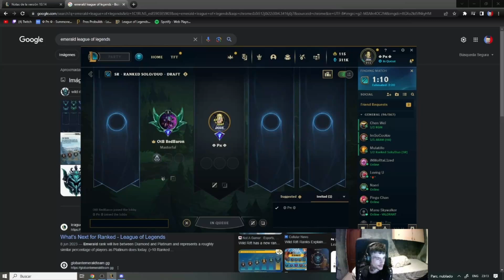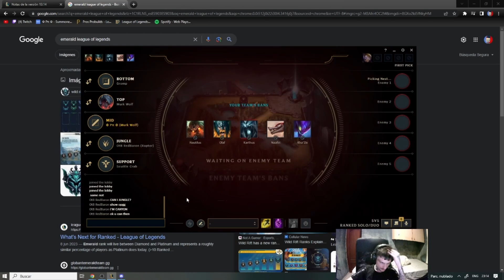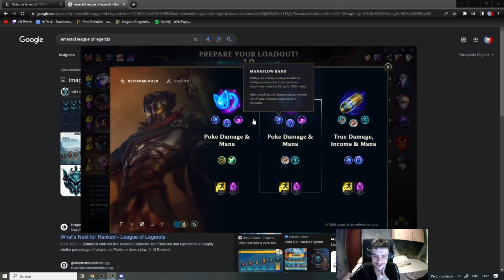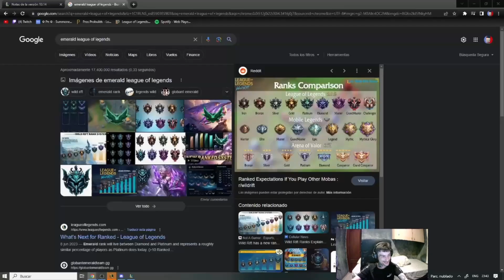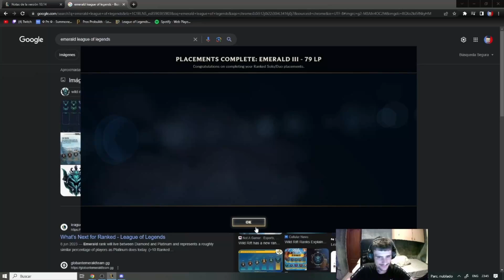5️⃣Peppi juega Viktor en Trio Queue con Josemi Bicps 💪 y Guiri de SoloQ 👤